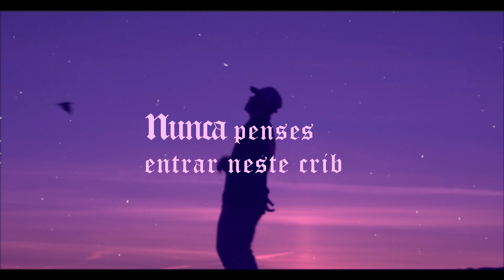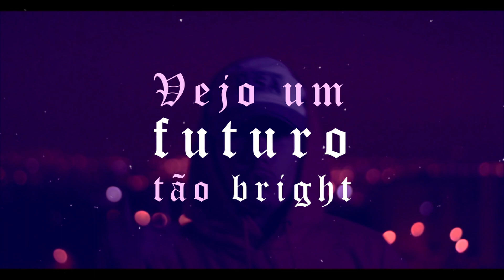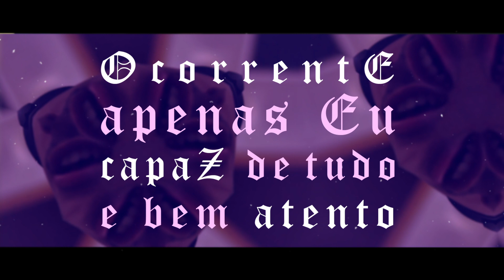xtussy - Carioca (Official Lyric Video)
1° track EP "BOUNCE"

Produção: One4 beats (VTØR)
Captação: xtussy
Mistura & Master: Sinefactory
Lyric video por: Rafael Pais e Vítor Gonçalves (VTØR)

𝕮𝖔𝖚𝖗𝖙𝖊𝖘𝖞 𝖔𝖋 𝕺𝖓𝖊4 𝕮𝖔𝖑𝖑𝖊𝖈𝖙𝖎𝖛𝖊